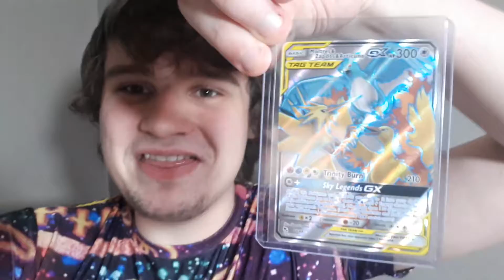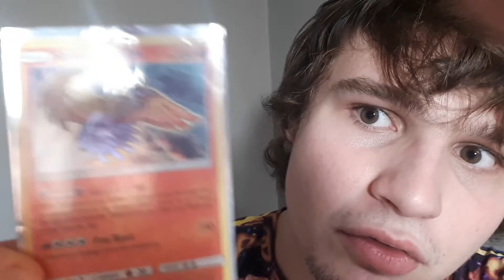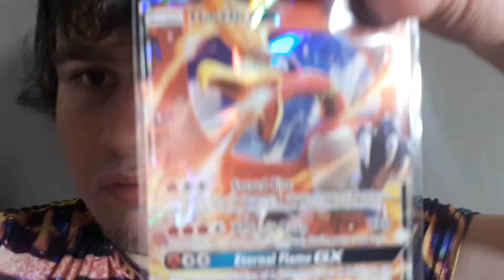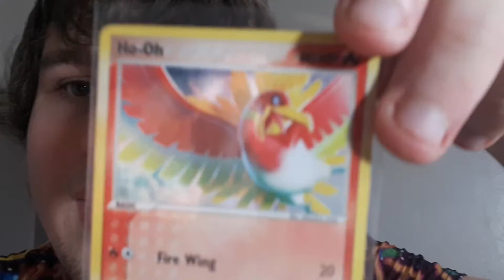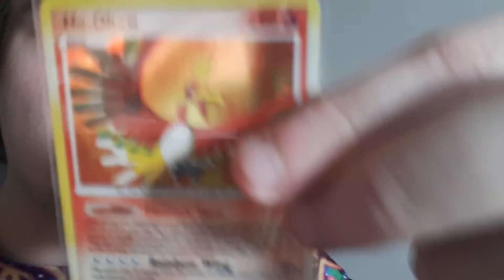I traded 2 ex cards for 16 Ho-ohs! Card Story + GIVEAWAY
What's the first pack you remember opening? How I wound up trading two cards for 16 Ho-ohs!